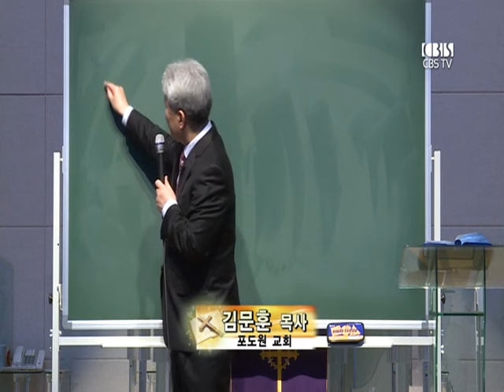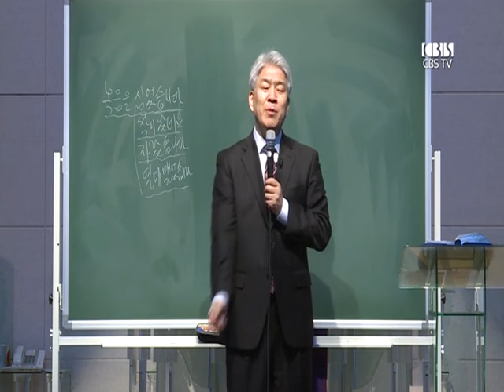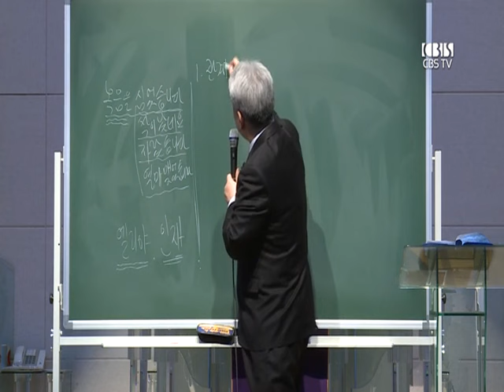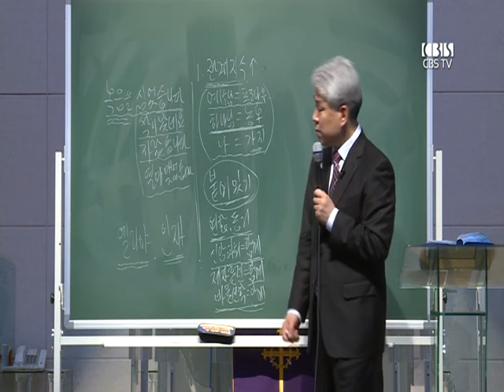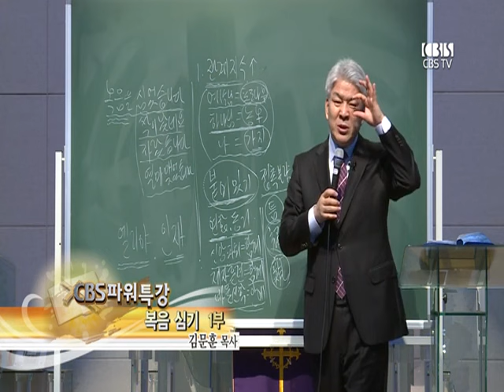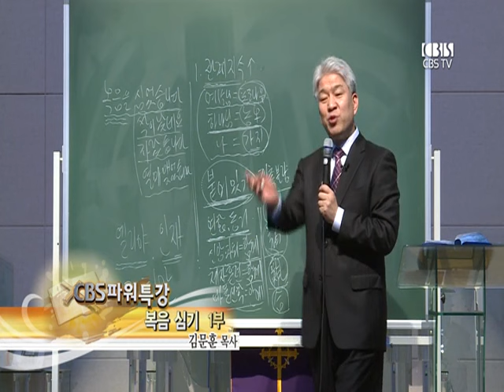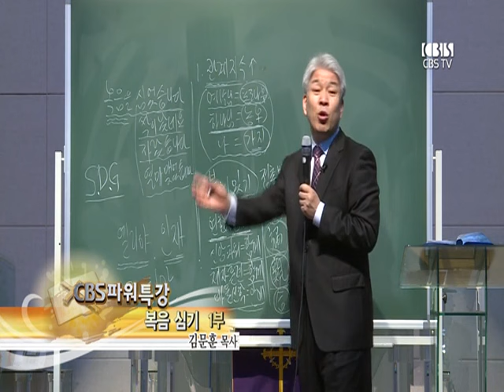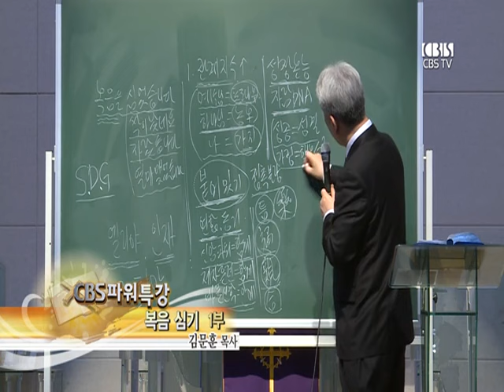김문훈 목사의 파워특강 : 복음 심기 1부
특유의 입담과 재치로 샘솟는 소망을 전하는 힘있는 메시지, 복음의 메시지를 생생하게 전달하는 이 시대의 복음 메신저 김문훈 목사. 치유와 회복에 초점을 맞춘 김문훈 목사의 말씀은 절대 어렵지 않으며 일상의 삶과 구별되지도 않는다. 들으면서 바로 삶 속에서 적용할 수 있는 말씀을 특유의 입담과 재치로 쉽고 재미있게 전달하여 삶 속에서 방향을 잃고 실의와 절망에 빠진 이들에게 에너지 넘치는 활력과 소망을 전해주고 있다.